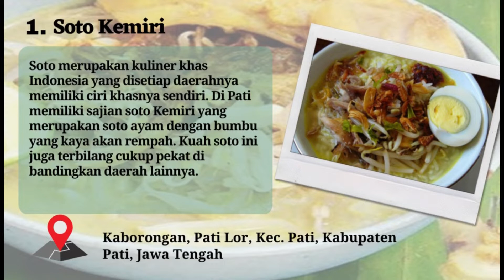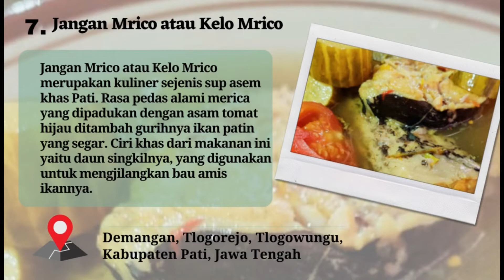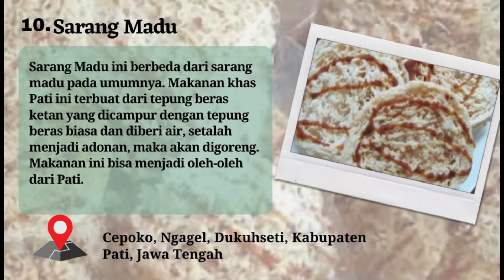10 Tempat Wisata Kuliner di Pati Jawa Tengah Makanan Khas Pati yang Paling Enak & Wajib Dicoba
Rekomendasi 10 tempat wisata kuliner di Pati Jawa Tengah makanan khas Pati yang paling enak murah dan wajib dicoba

1. Soto Kemiri
2. Petis Kambing Runting
3. Jangan Tempe Pedes
4. Opor Saudah
5. Nasi Gandul
6. Jangan Tewel
7. Jangan Mrico atau Kelo Mrico
8. Mangut Kepala Manyung
9.  Swike Kerang
10. Sarang Madu